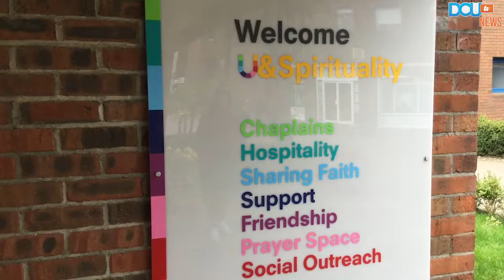DCUTV News: Religion Study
A recent study found that young Irish people still rank among the most religious in Europe. Michelle Townsend and Alex Dunne spoke to DCU students and chaplain Philip McKinley to hear their thoughts.